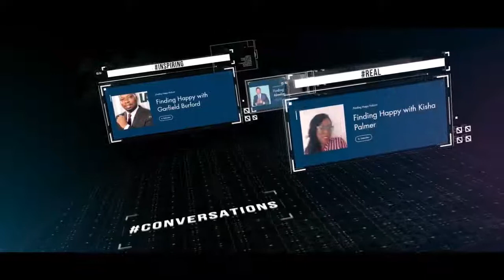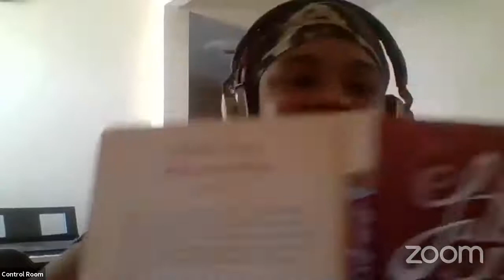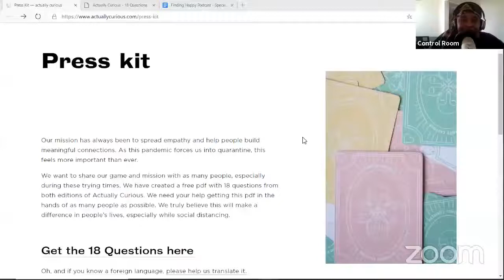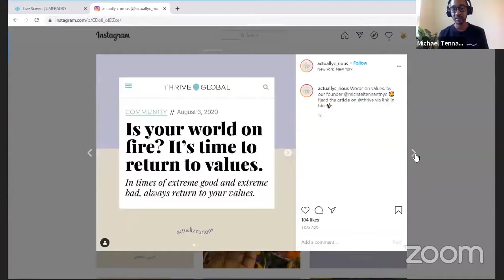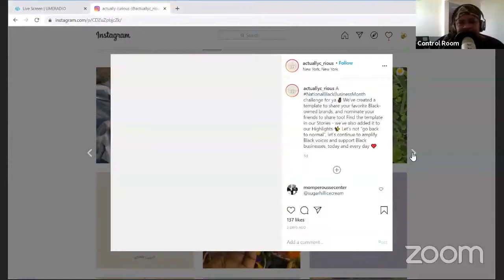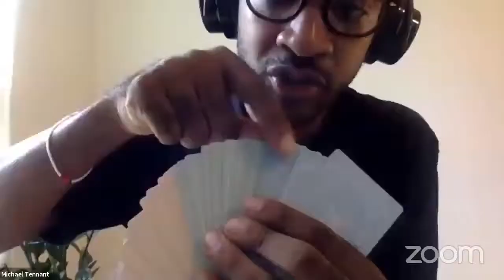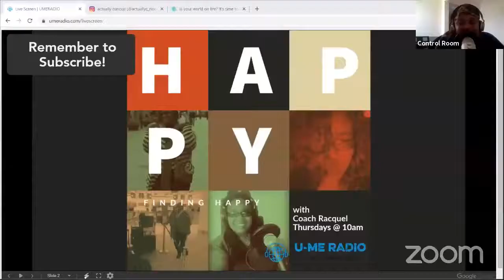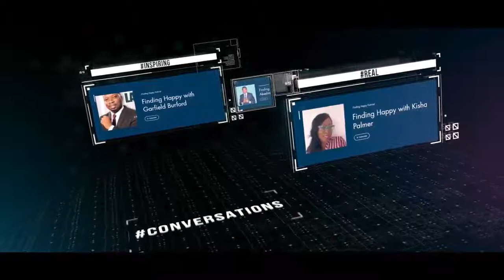Finding Happy: Actually Curious with Michael Tennant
Last Thursday our special guest, Michael Tennant, joined Coach Racquel for a conversation that got quite emotional but empowering after playing a game of ActuallyCuriousCards. Michael Tennant was born in Brooklyn, New York to Jamaican parents. He is a creative strategist and an accomplished entrepreneur.

Finding Happy, which started as a podcast, is about helping people transform their minds in order to connect with their own authenticity, to create possibilities and opportunities for happiness. The overall objective of this show is to help people self-examine, re-strategize and discover what makes them happy, fulfilled and content.

We create content to inform, empower, educate and entertain.
Listen to UMERADIO WUME-DB, NY for positive entertainment 24/7